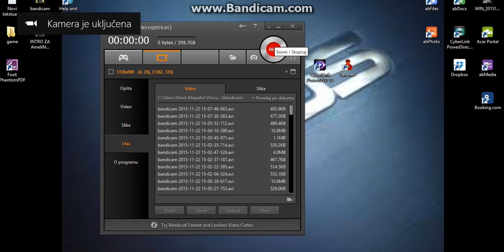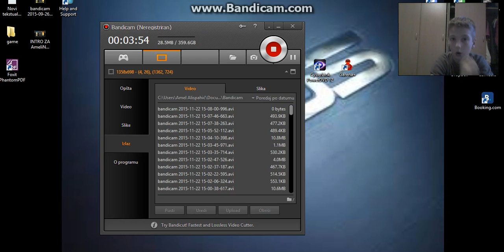Fifa 15 Novi SQUAD BUILDER 8 ep AmeliNho Gamer